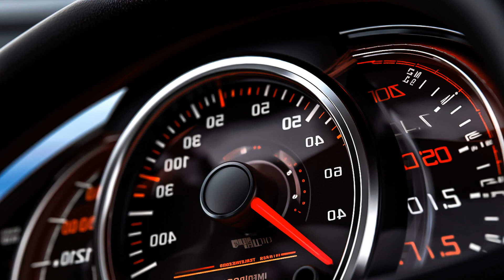Car Audio Masterclass, Enhance Your Sound Quality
Car-Music Playlist Mix made with Love by CarBassBoosted Youtube Music Channel:
00:00:00  |  01. VibeSonic - Frequency
00:02:36  |  02. Peppa Dj - Yolo Rise
00:04:48  |  03. BAD NiNJA - Gang
00:06:49  |  04. Alex Memeo - Like That

We have songs for car like 'VibeSonic Frequency' in bass boosted music style. For 'Peppa Dj Yolo Rise' song title we added a wonderfull car bass music in a bounce electro house genre. Best EDM car music also for bass boosted 'Gang ' song. These four of bass boosted songs for car inside the music playlist are choosed from the best of EDM car music electro house, bass boosted speciallly for carmusic. The fourth song of the music playlist mix is 'Like That' and have an extreme powerfull bass for new car music mix style of 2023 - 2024. Enjoy our best music car bass music boosted and best electro house music mix.